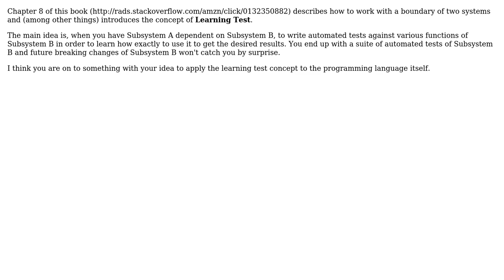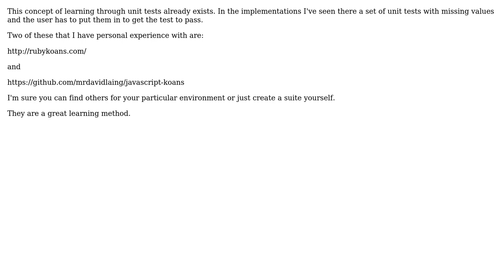Software Engineering: Unit Tests as a learning tool - a good idea? (2 Solutions!!)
Software Engineering: Unit Tests as a learning tool - a good idea?

With thanks & praise to God, and with thanks to the many people who have made this project possible! | Content (except music & images) licensed under CC BY-SA | Music | Images & others | With thanks to user Ekkehard.Horner user eggie5 user azheglov and the Stack Exchange Network Trademarks are property of their respective owners. You are responsible for your own actions.